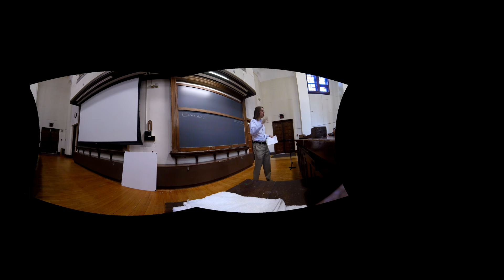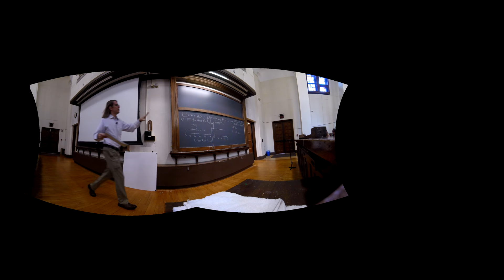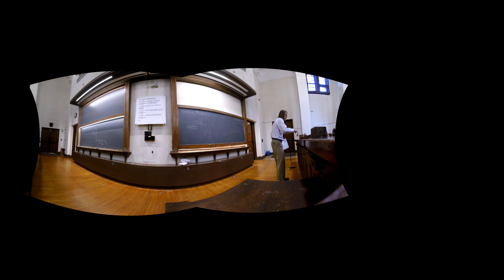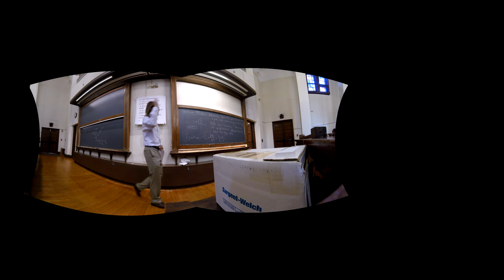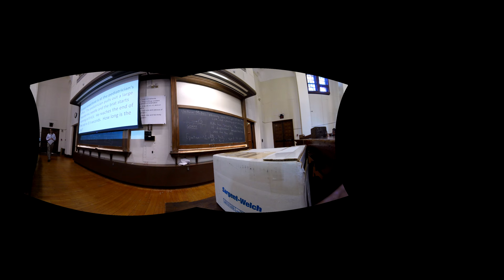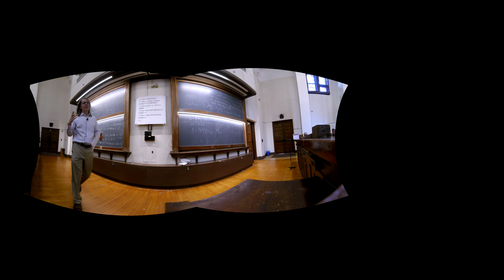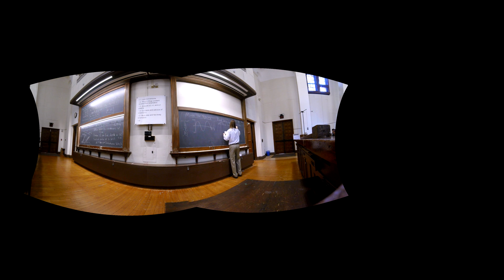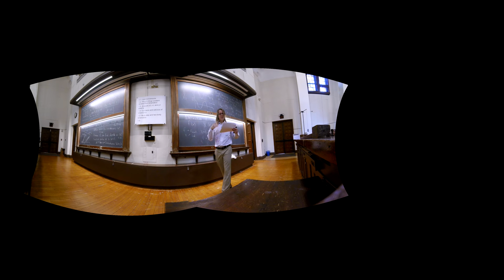PHYS 125 Lecture 1 (1AB) - Kinematics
I am experimenting with lecture capture.  This is the first lecture of PHYS 125 General Physics I.  The audio is not great, but I think I can fix it next time.  If you can set the video quality for "4k" it looks much better!